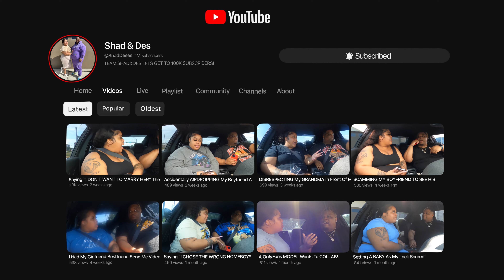Replacing My Boyfriend WATER With The WORLDS THICKEST WATER!!